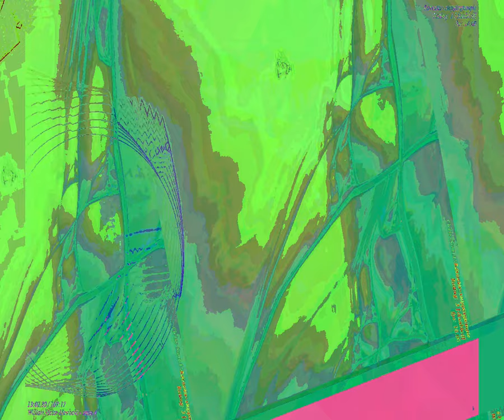[EPILEPSY WARNING] Movie 23 08 27 20h10m28s